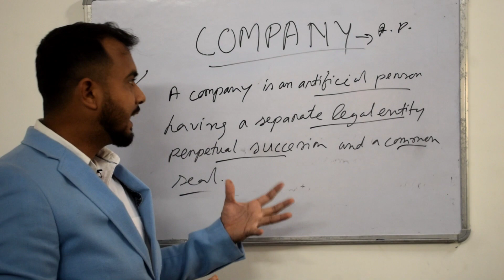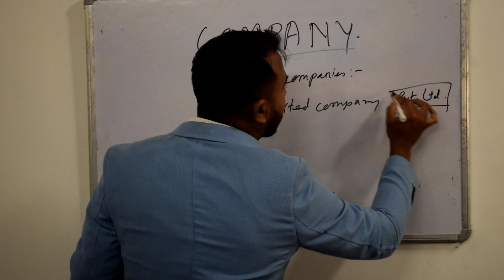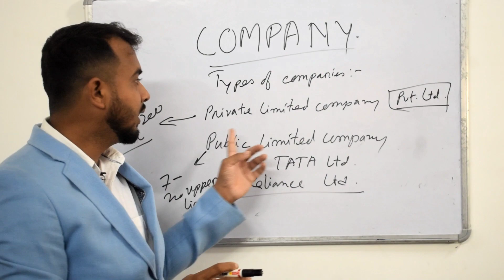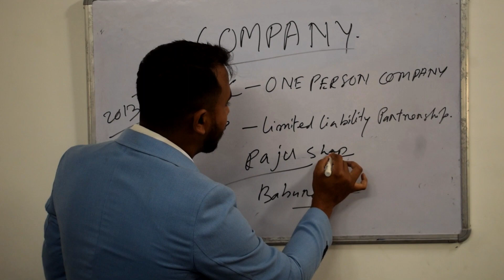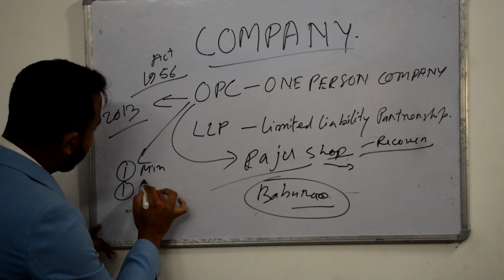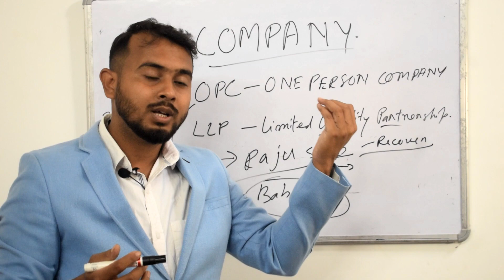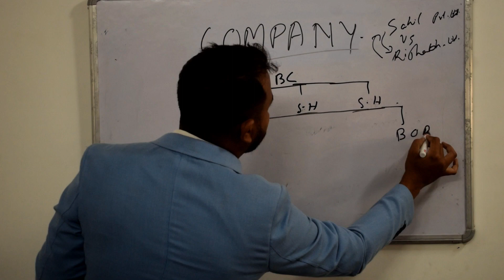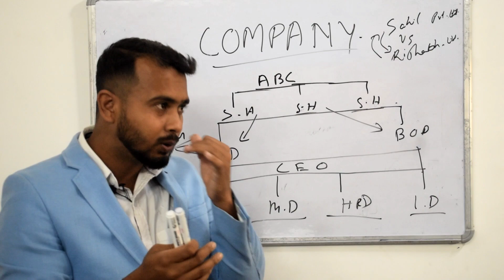Types of companies and its structure!!!part 2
you will definitely get all the types of company with detailed elaboration as like private company, public company and so on